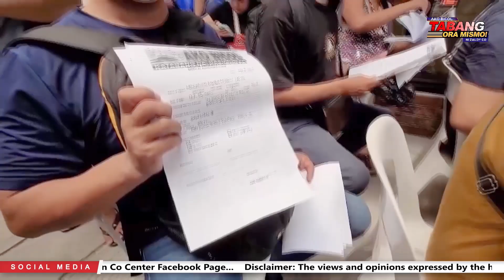Biyuda sa Caloocan na may malubhang sakit sa kidney, tinulungan ng Ako Bicol at ni Cong. Zaldy Co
► Panoorin ang mga tampok na istorya ng Ako Bicol Tabang Ora Mismo sa aming social media pages: